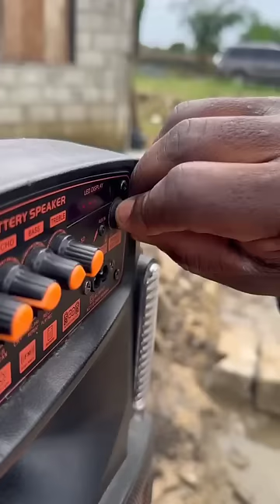la cachette Music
Music perfomed by @MisterBobo-dm4cu
les aventures de la Seany Tv